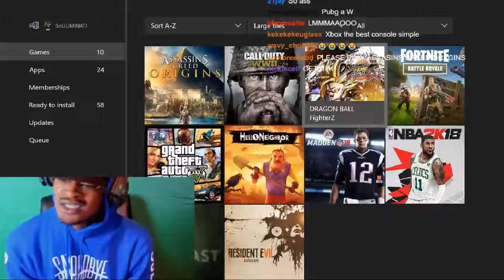SoLLUMINATI FINALLY GETS HIS FIRST FORTNITE KILL By YourRAGE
Merch CONTACT ME AT: Snapchat: JoshJustJosh Twitter: YourRAGEEE Instagram: JoshJustJoshh Email: yourrage, face, rage, flight, stream, solluminati, song, flightreacts, gaming, 1v1, stephen smith lsk, zias ddg , diss track, michaela, imdontai, roast, reveal, a , reaction, yourrage song, yourrage face, yourrage ddg, yourrage stream, yourrage rage, yourrage lsk, yourrage flightreacts, yourrage gaming, yourrage 1v1, yourrage, stephen a smith, yourrage zias, yourrage, flight rage, yourrage diss track 5, yourrage michaela, yourrage imdontai, yourrage roast, yourrage flight, yourrage face reveal, yourrage solluminat, solluminati vs flight reaction, solluminati vs flight rematch, solluminati song, solluminati irl, solluminati lsk, solluminati simple song, solluminati reaction, solluminati 1v1, solluminati vs flightreacts, solluminati vs lsk, solluminati flight, solluminati rage, solluminati roast, solluminati shoota, solluminati heee, solluminati stream, solluminati reacts, flightreacts meme, flightreacts rage, flightreacts songs, flightreacts ddg, flightreacts music, flightreacts 1v1, flightreacts vines, flightreacts rap, flightreacts and ti, flightreacts laugh, flightreacts pranks, flightreacts and solluminati 1v1, flightreacts basketball, flightreacts diss track, flightreacts dutt, flightreacts playing basketball